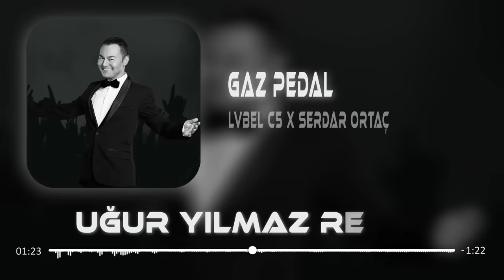Lvbel C5 & Serdar Ortaç - Arabada Gaz Pedal ( Uğur Yılmaz Remix ) Mikrop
Lvbel C5 & Serdar Ortaç - Arabada Gaz Pedal ( Uğur Yılmaz Remix )

⚠️BU VİDEO'NUN KOPYALANIP TEKRAR YOUTUBE'A YÜKLENMESİ
YASAKTIR. !